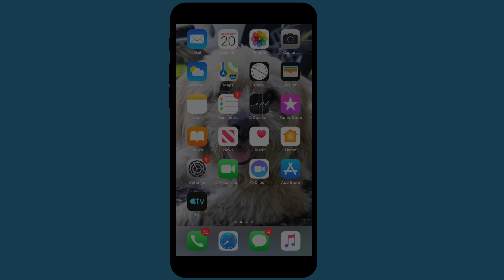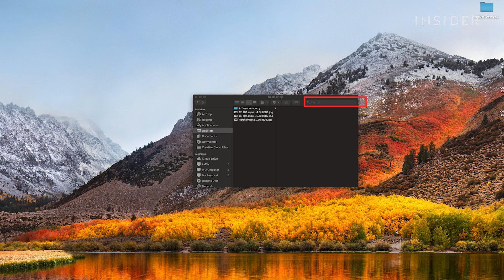How To Backup Your iPhone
0:00 Intro
0:08 Backing up on iCloud
0:50 Backing up on external hard drive

File Path for iPhone backup using an external drive:
~/LIBRARY/APPLICATION SUPPORT/MOBILESYNC/BACKUP/

Learn how to backup your iPhone both on iCloud and to an external hard drive.

How To Backup iPhone